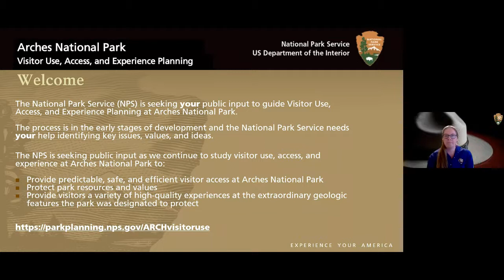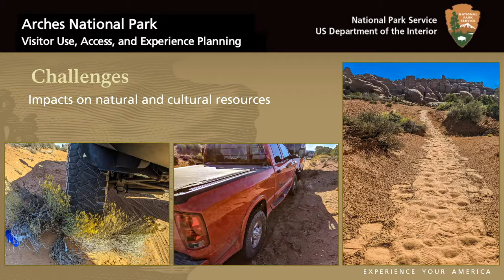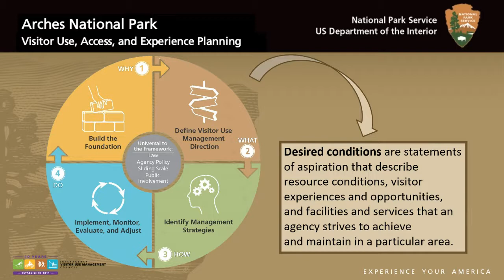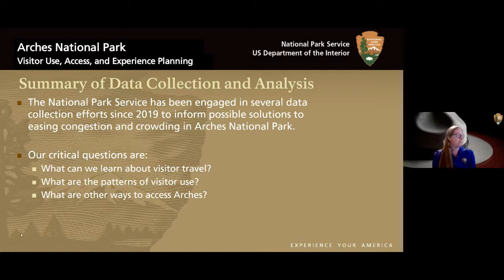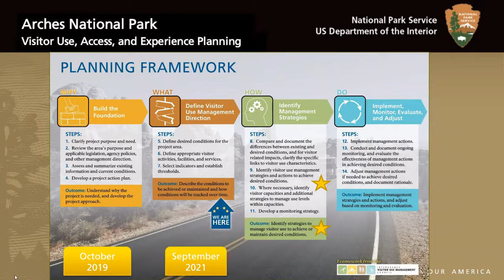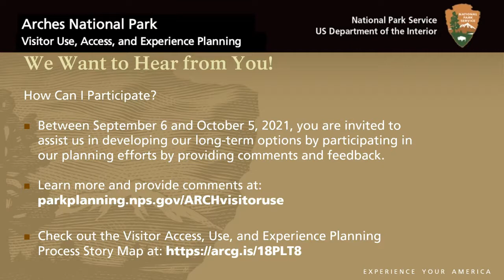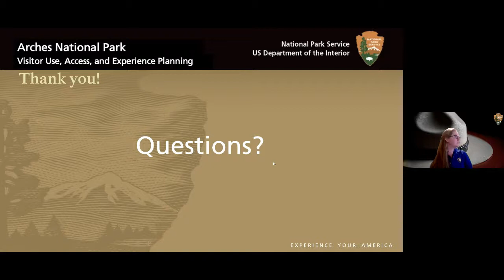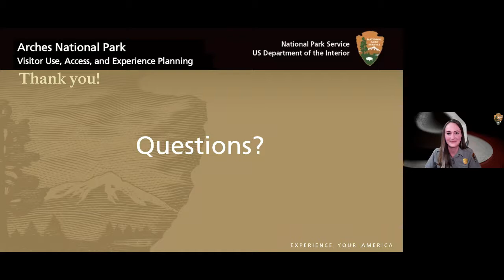Sept 8, 2021: Visitor Use, Access and Experience Planning Public Meeting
In September 2021, the National Park Service scheduled two meetings to hear from the public as it works to address vehicular congestion and explores ways of providing efficient visitor access to Arches National Park.

Since 2019, the National Park Service has led several data collection efforts to inform management of congestion and crowding within the park. These public meetings share findings from those efforts as well as discuss ongoing studies. Park leadership also shares potential regionally-driven, collaborative approaches to addressing traffic congestion and crowding at the park including a timed-entry pilot program for spring 2022.